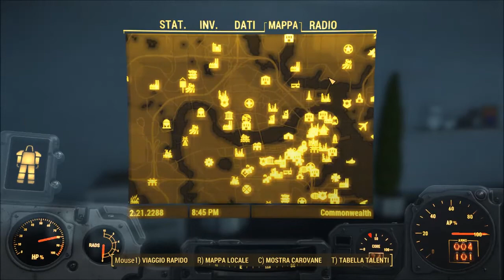Fallout 4 PC Gameplay ita ep76 Essere Convincenti